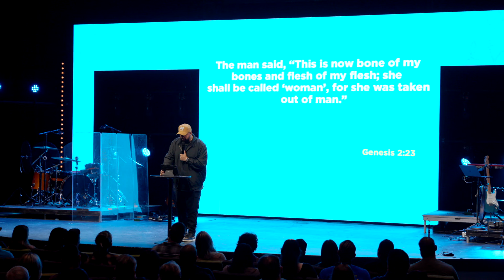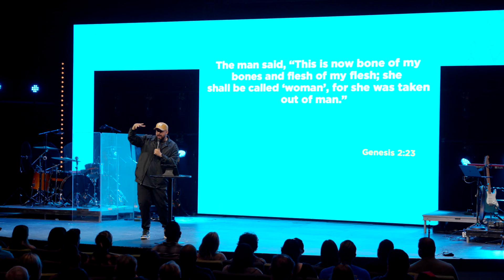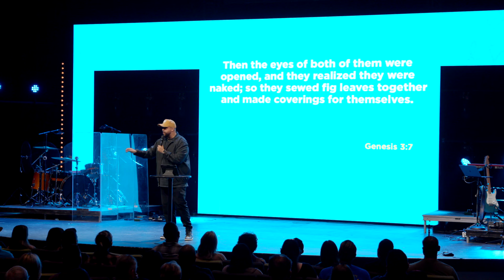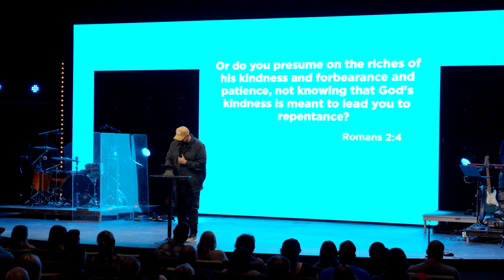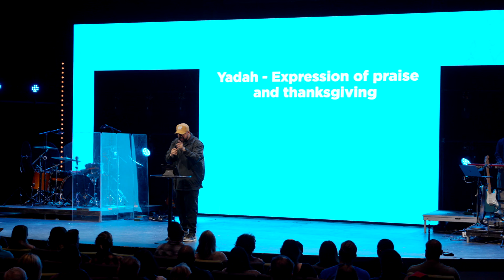Vulnerability Through Confession